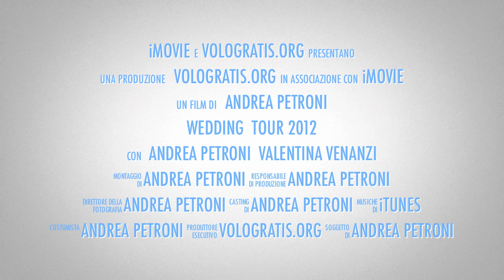Wedding Tour 2012 - Il Primo Viaggio di Nozze con "lo sponsor"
Due giovani sposini in viaggio di nozze dalla California al Messico, passando per New York.
Il primo Viaggio di Nozze al Mondo "sponsorizzato" e raccontato in tempo reale sul web.